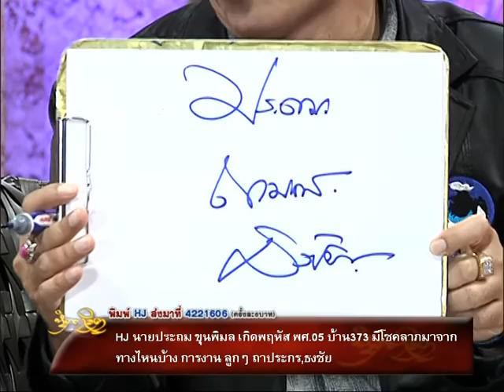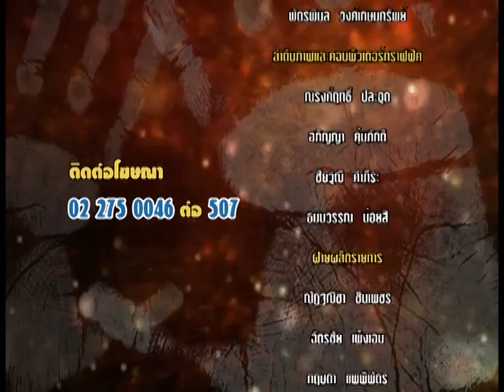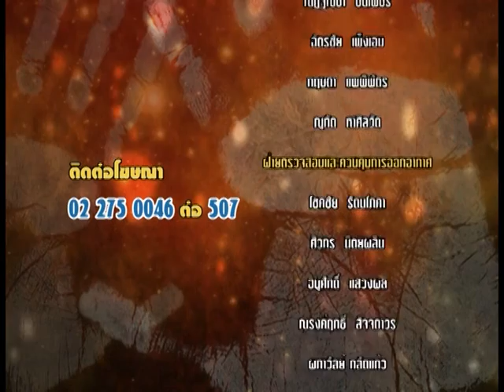รายการหัตถจิต | 22/12/59 | EP 4/4